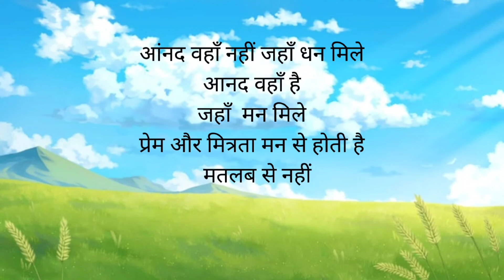प्रेम और भावनाओ की अनोखी कहानी || मोटिवेशनल video इन हिंदी मोटिवेशनल shayari इन हिंदी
प्रेम और भावनाओ की अनोखी कहानी || Motivational video in Hindi||Sukoon Motivation||

 inspirational words of encouragement
motivational quotes for success in life
mind fresh motivational video
motivational hindi short story
inspirational quotes motivational hindi short
hindi saying of life

"Welcome to our Sukoon Motivation You Tube channel ,where we inspire you to become the best version of yourself, overcome life obstacles and be your own guiding light. Join along to witness a better, confident and powerful version of yourself.